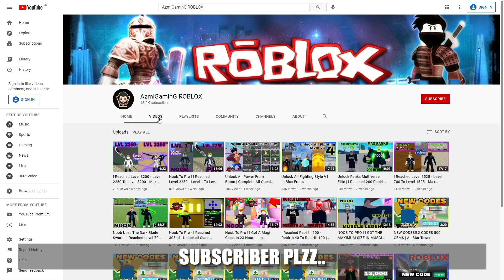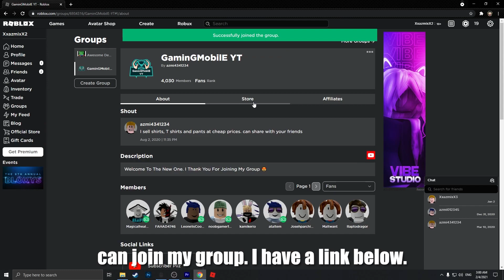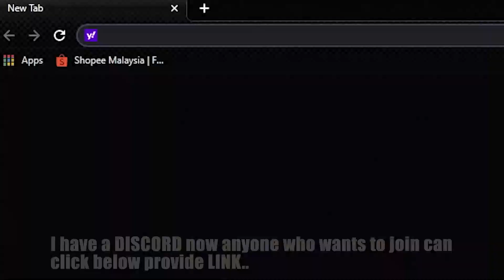Venom Fruit Doku Doku No Mi Natural ( Paramecia ) Devil Fruit Showcase In Blox Fruits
GaminGMobilE YT

FOLLOW MY ROBLOX :
azmi4341234